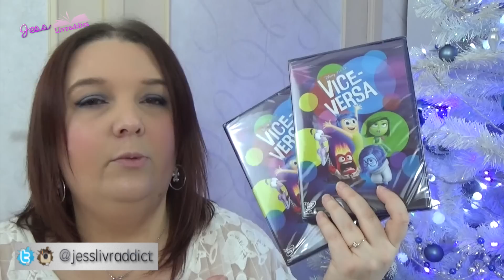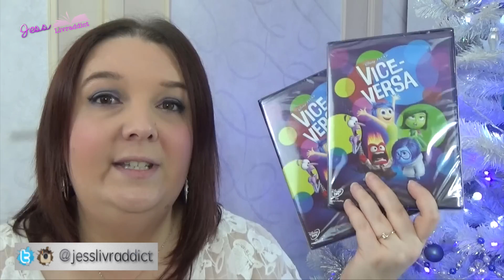VICE VERSA / INSIDE OUT ☆ LE DEBRIEF + CONCOURS !!! ☆ JessLivraddict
Conditions de participation pour le concours :

- Être Majeure / sous autorisation parentale
- Domiciliée en Belgique, Luxembourg, France et Suisse
- Être abonné à ma chaîne
- Remplir le Google Forms ci-dessous

- Fin du concours : mardi 22 décembre à 23h59
Résultats du tirage au sort dans la vidéo Unboxing qui sera postée le jour de mon anniversaire, donc le 23 :)

- Je ne suis pas responsable en cas de perte par la poste. Aucun réenvoi ne sera effectué.

Au Journal de RTL-TVI de 13 h (le mardi 28 juillet 2015)